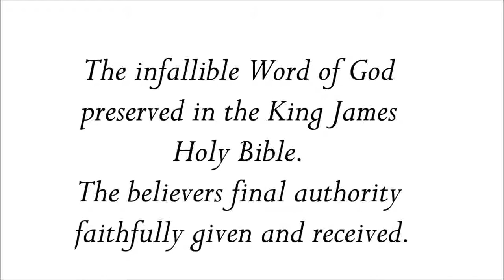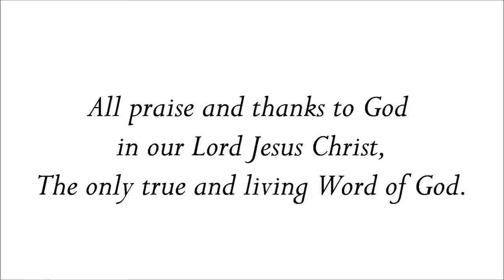The infallible Word of God in the King James Holy Bible The believers final authority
PLEASE BE FREE TO SHARE OR DOWNLOAD THIS THANK YOU.

The Lord's faithful standard weight and measure in the King James  1611 av Holy Bible see Proverbs 16:11 KJV

A video testimony of the King James Holy authorized Bible, its infallibility and trust worthiness for the authorization of all faithful believers in Jesus Christ given and received.

This is in no way against any believers testimony of the Word of God but a testimony of the truth preserved in the King James 1611 authorized translation of The Holy Scriptures.

Thanks to God and for the brethren past, present, and future that faithfully teach the Word of God for those of us following behind.

1 Thessalonians 5:12 KJV
12 And we beseech you, brethren, to know them which labour among you, and are over you in the Lord, and admonish you;

1 Corinthians 11:19 KJV
19 For there must be also heresies among you, that they which are approved may be made manifest among you.

2 Corinthians 10:18 KJV
18 For not he that commendeth himself is approved, but whom the Lord commendeth.

17 So then faith cometh by hearing, and hearing by the word of God.

2 Timothy 2:15 KJV
15 Study to shew thyself approved unto God, a workman that needeth not to be ashamed, rightly dividing the word of truth.

Titus 1:9 KJV
9 Holding fast the faithful word as he hath been taught, that he may be able by sound doctrine both to exhort and to convince the gainsayers.

13 Wherefore take unto you the whole armour of God, that ye may be able to withstand in the evil day, and having done all, to stand.

4 But let every man prove his own work, and then shall he have rejoicing in himself alone, and not in another. 5 For every man shall bear his own burden.

1 We then that are strong ought to bear the infirmities of the weak, and not to please ourselves.

1 Thessalonians 4:1 KJV
1 Furthermore then we beseech you, brethren, and exhort you by the Lord Jesus, that as ye have received of us how ye ought to walk and to please God, so ye would abound more and more.

2 This only would I learn of you, Received ye the Spirit by the works of the law, or by the hearing of faith?